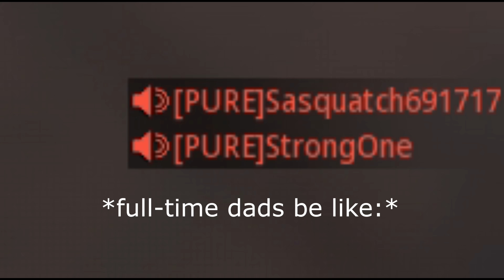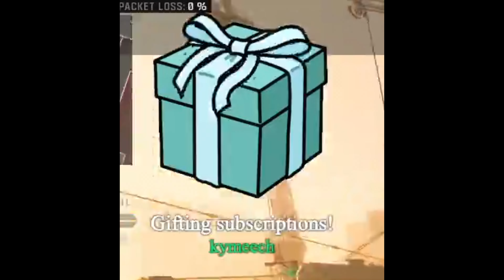i suck at call of duty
MW3 Was A Great Purchase.. (Search & Destroy Sniping)

*ignore below*

Sniping in Call of Duty is a gameplay style centered around using sniper rifles to eliminate enemies from long distances. It requires precision aiming, patience, and good positioning to be successful. Snipers often play a supportive role by providing cover fire, picking off high-value targets, or controlling key choke points on the map. Skilled snipers can quickly take out enemies with well-placed shots, contributing to their team's success in objective-based game modes. However, sniping also requires careful awareness of the surroundings to avoid being flanked or overwhelmed by faster-paced opponents. Overall, sniping adds a strategic element to Call of Duty gameplay, offering a different experience from close-quarters combat or assault-style playstyles.